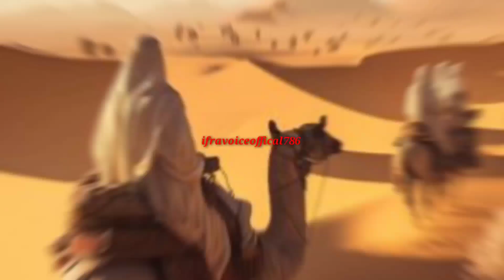जब हुज़ूर (ﷺ) को बीबी खदीजा ने निकाह का पैगाम भेजा🎯 | Hazrat Khadija se nikah | Huzur ki shadi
hazrat khadija Ka mere nabi huzoor saw ko shadi Ka pegam or khat nikal Ka pegam Hazrat khadija Ka waqia Hazrat khadija ki mere nabi muhammad saw se shadi mere nabi huzoor saw ki shadi

🔰 इस वाक़िए को सुनाने में मैंने इन 👇 किताबों का सहारा लिया है..👇👇

- سیرت ابنِ ہشام ١٠٧/١
٢- البدايه والنهايه
٣- تاريخ طبري ٢/ ٢٧٧
٤- عيون الأثر ١/ ٤١
٥- نبیٔ رحمت ( شیخ ابو الحسن علی ندوی)
٦- سیرتِ مصطفی ١/١١١

𝗬𝗼𝘂 𝗰𝗮𝗻 𝗳𝗼𝗹𝗹𝗼𝘄 𝗼𝘂𝗿 𝗰𝗵𝗮𝗻𝗻𝗲𝗹 𝗳𝗼𝗿 𝘁𝗵𝗲 𝗳𝗼𝗹𝗹𝗼𝘄𝗶𝗻𝗴: 👇👇

Ahsan 24,
islamic stories,
prophet stories,
islamic lectures,
ramzan,
stories of the prophets,
quran stories,
sachcha waqiya,
सच्चा वाकिया,